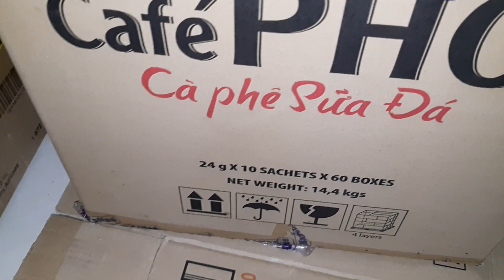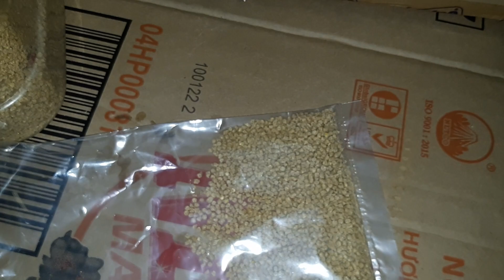Cách cho chim cút mới nở uống nước. Thức ăn chim cút con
Mấy em chim cút nhanh lớn quá